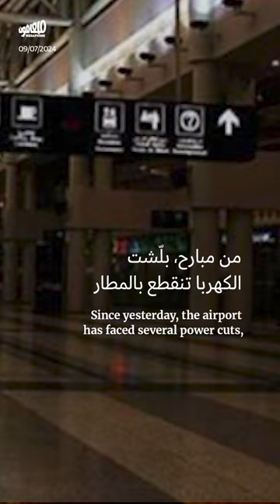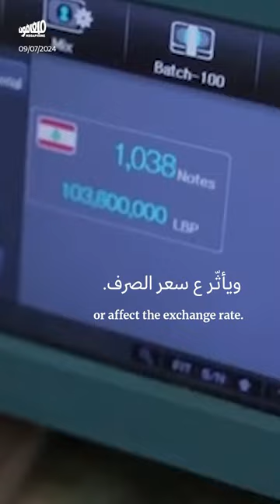إنجازات نقديّة خلال الحرب: منصوري يقطع النور عن الدولة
مطار_بيروت بلا كهرباء، والسبب سياسات مصرف_لبنان.